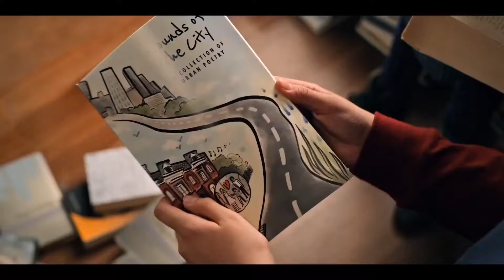Ghostwriter 2020 upcoming Hollywood movie Netflix Full hd TRAILER latest.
Full hd trailer of upcoming Hollywood movie GhostWriter.